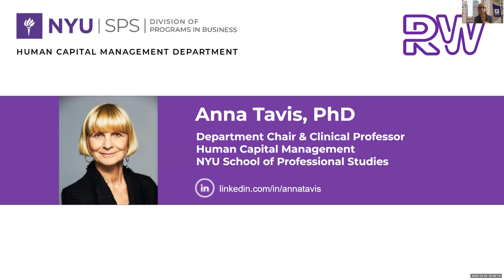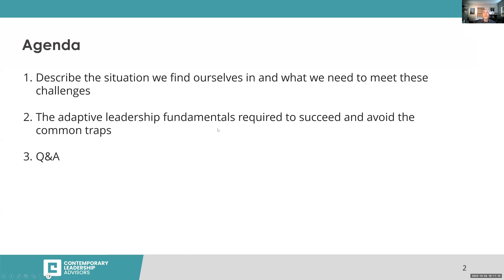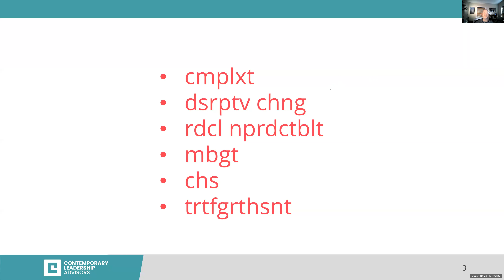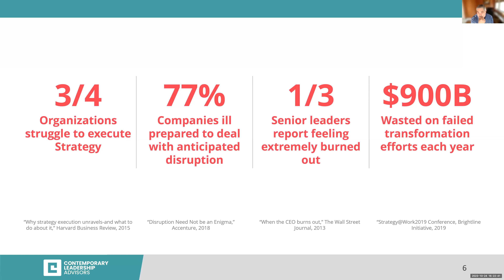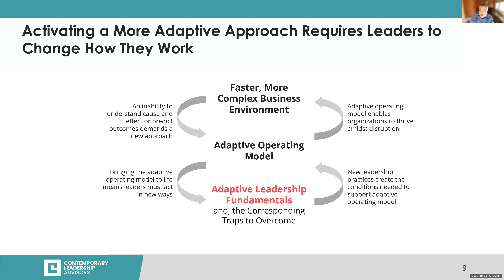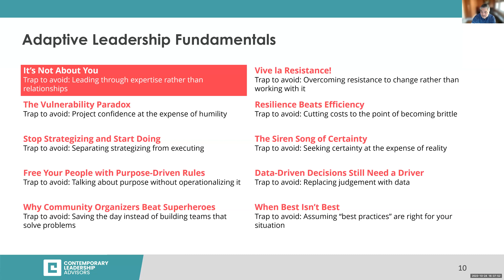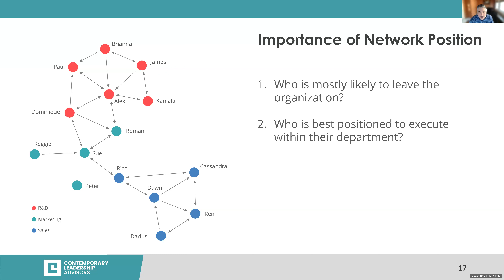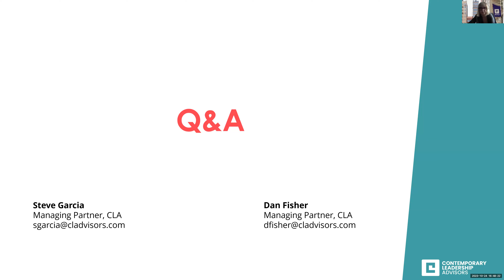Rethinking Work: The End of Leadership As We Know It with Steve Garcia and Dan Fisher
How must we lead differently in today's faster, more disruptive world?

Leaders are frustrated. The lessons they learned in business school and from mentors no longer work. It's time for a new approach. Steve Garcia and Dan Fisher help leaders around the world transform themselves and their organizations. In The End of Leadership As We Know It, they combine their expertise in business and psychology to explain what leaders must stop and start doing to lead in a fast, complex business world.

Join us as Dr. Anna Tavis, Chair of the Human Capital Management Department at the NYU School of Professional Studies, facilitates a discussion with authors Dan Fisher and Steve Garcia.

For more details on the NYU SPS Human Capital Management Department, check out our programs

ABOUT STEVE GARCIA

Steve Garcia, Ed.D., first became interested in how leaders drive organizational performance when he worked at Nortel Networks and had a front row seat to the company's explosive growth and historic collapse. He went on to co-found Contemporary Leadership Advisors, a leadership and organizational effectiveness firm that helps companies like J&J, Zoom, and PepsiCo build faster, higher-impact and more adaptive organizations. His work has won numerous awards, including the Brandon Hall Gold Award for Executive Education.

ABOUT DAN FISHER

Dan Fisher, Ph.D., is a co-founder of Contemporary Leadership Advisors where he has advised senior leaders and their teams from some of the world's top investment firms and companies, such as Google, Goldman Sachs and Zoom. Previously, Dan was a founding member of AlixPartners' leadership and organizational effectiveness practice. He is a clinically trained trauma and forensic psychologist and gained invaluable insight working as an attending psychologist on New York Hospital's world-renowned Burn Unit and in the New York City Court System.